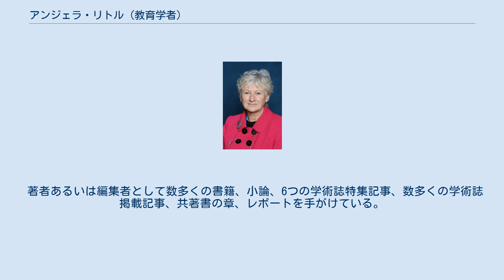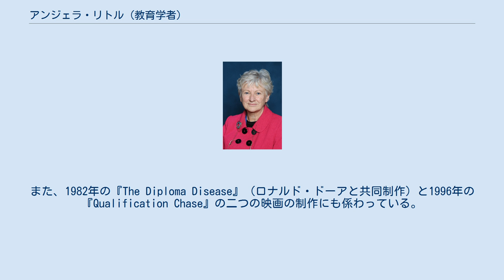アンジェラ・リトル (教育学者)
マン島・ダグラス出身の人物
アンジェラ・W・リトル（Angela W. Little、1949年12月24日 - ）は、ロンドン大学インスティチュート・オブ・エデュケーションの名誉教授。
開発途上国における初等教育政策と実践、教育計画、学習計画の評価で知られる。
以下の7分野を主たる対象としている。
 教育政策、計画、評価に係わる政府系機関、多国間機関、非営利機関のアドバイザーを務めており、その中にはスウェーデン国際開発協力庁、世界銀行、イギリス国際開発省（DFID）、UNESCO, 国際労働機関、フォード財団、UNICEF、オーストラリア国際開発庁が含まれる。
業務を行った国としては、日本、中国、インド、エチオピア、ガーナ、ジンバブエ、スリランカ、バングラデシュ、マレーシアがあげられる。
 1987年から2010年までロンドン大学インスティチュート・オブ・エデュケーションで教育学と国際開発学の教授を務めた。
その前は、サセックス大学インスティチュート・オブ・ディベロップメント・スタディーズでフェローの地位にあった。
浙江大学とフリンダース大学からは名誉教授、華東師範大学から指導教授、サセックス大学からは名誉フェローの名誉称号を受けている。
 ロンドン国際開発センターの創設メンバーでもあり、ヤング・ライブス計画のインド、エチオピア、ベトナム、ペルーの12,000人の子供の継続的調査に対する国際指導グループの議長を務める。
社会科学アカデミーの会員、イギリス国際教育・訓練フォーラムの理事でもある。
 著者あるいは編集者として数多くの書籍、小論、6つの学術誌特集記事、数多くの学術誌掲載記事、共著書の章、レポートを手がけている。
また、1982年の『The Diploma Disease』（ロナルド・ドーアと共同制作）と1996年の『Qualification Chase』の二つの映画の制作にも係わっている。